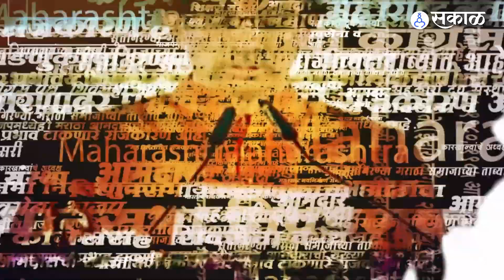Maharashtra Assembly : Nana Patole भांडले, Rahul Narvekar यांचे ऐकेना, Eknath Shinde यांनी केलं शांत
नाना पटोले भिडले,अध्यक्षांचे पण ऐकेना, मग एकनाथ शिंदेंनी एकच आवाज टाकून केलं शांत
RH, YL_0723